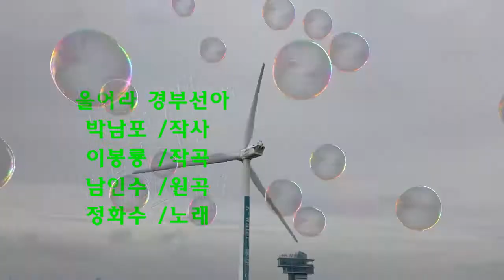가수 정화수 울어라경부선아[원곡/남인수]